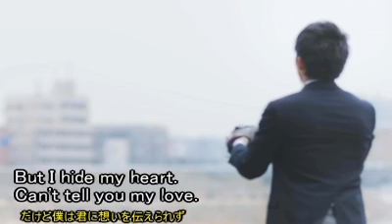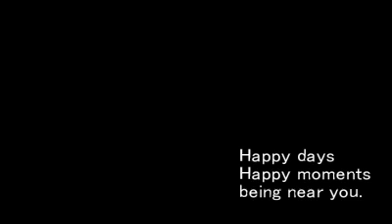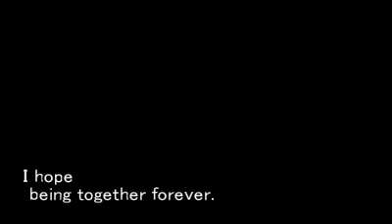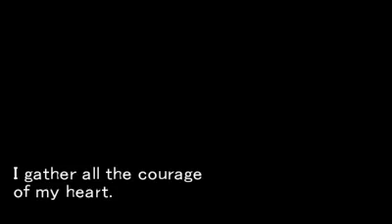Confession 自作曲102 激似の曲があったら教えてください。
Confession